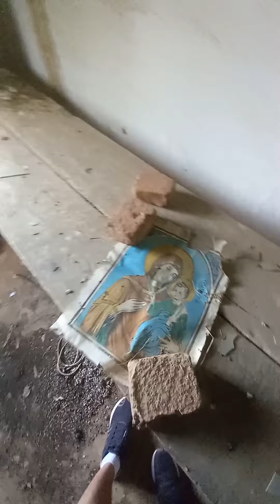O căsuță mică.. o căsuță tradițională 🏚